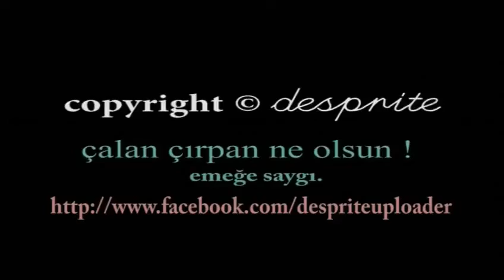EmreSaltık - Asaletim Alidendir [ Beşinci Mevsim ©2013 TRT Müzik]